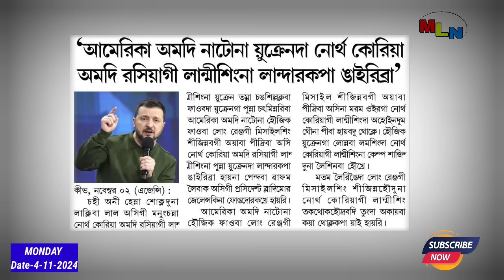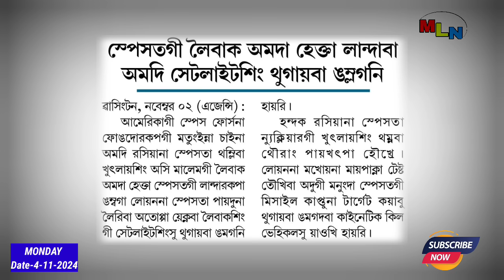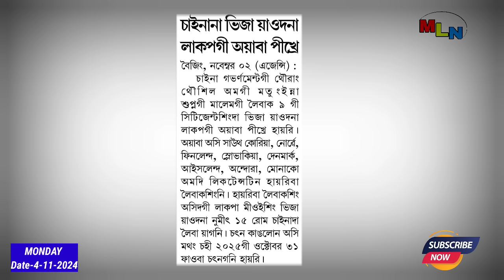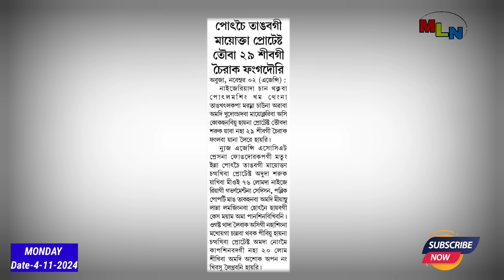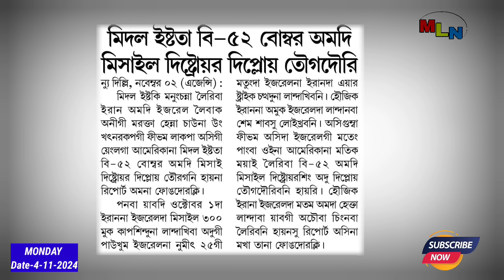AMERICA AMADI NATO NA UKRANE DA NORTH KOREA AMADI RUSSIA GI LANMISINGNA LANDARAKPA NGAIRIBRA 🔥🔥